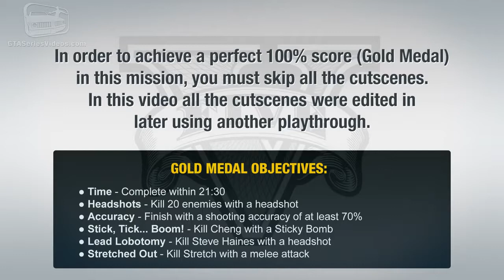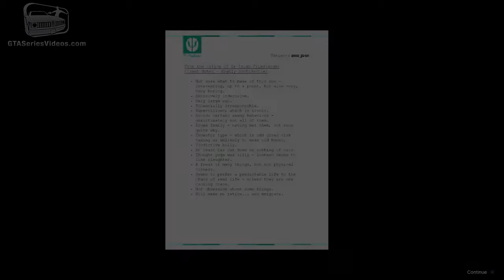GTA 5 - Final Mission / Ending C - The Third Way (Deathwish) [First Person Gold Guide - PS4]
Grand Theft Auto V New Gen - Final Mission 100% Gold Medal Walkthrough  Guide in 1080p Played in First Person Mode

Ending / Final Mission #3
Mission N. 82 - The Third Way (Option C: Deathwish)

Characters: Michael, Franklin and Trevor

Given by: Devin Weston

Gold Medal Objectives:
● Time - Complete within 21:30
● Stick, Tick. Boom! - Kill Cheng with a Sticky Bomb
● Lead Lobotomy - Kill Steve Haines with a headshot
● Stretched Out - Kill Stretch with a melee attack

Related Achievements  Trophies:
● To Live or Die in Los Santos - Completed the final mission.